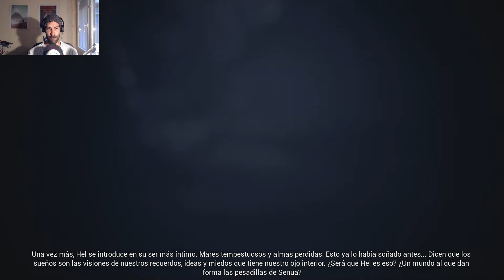HELLBLADE: SENUA´S SACRIFICE | E7 "La fuente de la oscuridad" | Gameplay en Español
En este episodio nos veremos cara a cara con Hela y conoceremos más sobre Senua y su relación con Dillion. El nivel de desarrollo de guión que está cogiendo esta obra se aproxima a lo sobrecogedor y estoy encantado de tenerla en el canal.

*** Mi principal objetivo, aparte de hacerme rico, es crear un espacio donde nos juntemos para disfrutar de estas obras de arte que son los videojuegos (sí, los FIFA y los CoD también).
     Así que nada de esto tendría sentido sin tu respuesta en forma de comentario y si no tienes tiempo, al menos like o dislike.

*** La única norma que propongo es que nos respetemos igual que nos gustaría ser respetados. Sobre todo con el tema de los spoilers!!

Nada más.

                                              ***EQUIPO y PROGRAMAS QUE USO***

*-*-*- HardWARE -*-*-*

- Playstation 5
- Monitor Asus 24"
- Ordenador portátil Toshiba Satellite L750
       - Procesador Intel Core i5 2430M CPU       2.40Ghz y 6GB Ram
- Micrófono Snowball Ice de Blue
- Capturadora Avermedia GL310
- Auriculares Sony MDRZX310AP

*-*-*- SoftWARE -*-*-*

- Edición : SHOTCUT
- Captura: OBS Studio